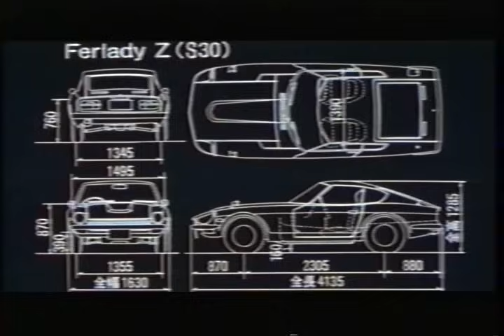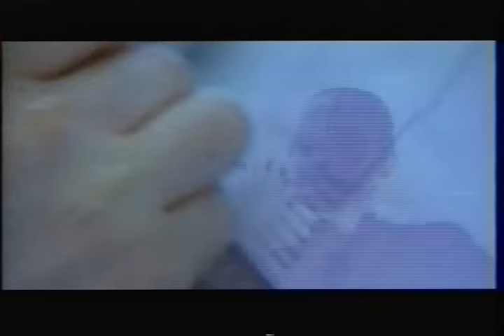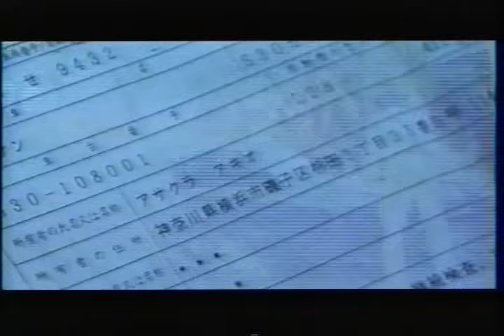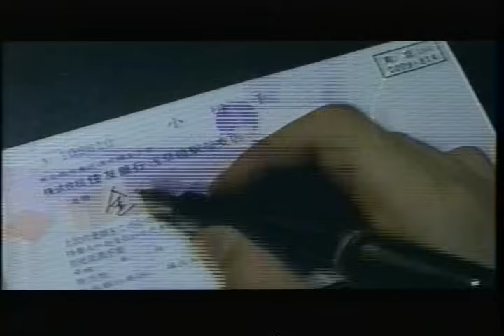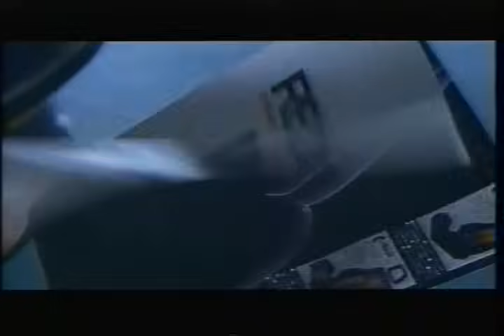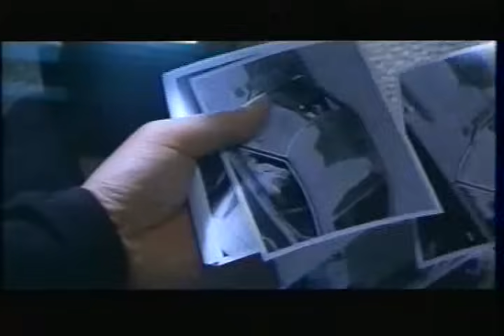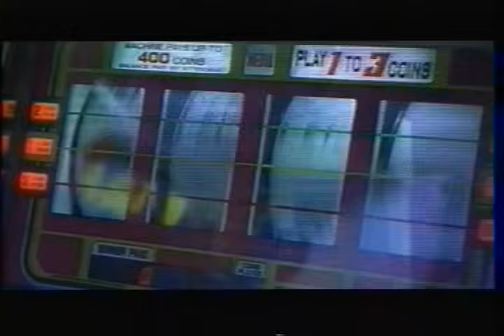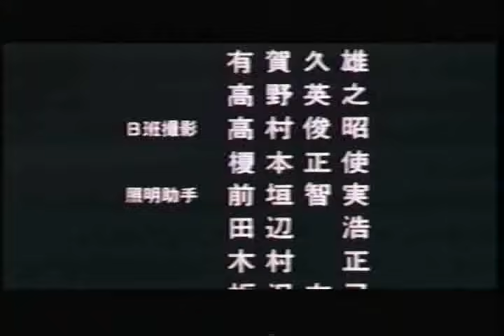Wangan Midnight First Movie 1991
The story gets its roots from the street racing that occurs on Tokyo's Shuto Expressway Bayshore Route. 'Wangan' (literally bayshore in Japanese) is the endonym of this longest, straightest road in the entire country. Akio Asakura, a high school student in his last year of study, is driving his Nissan 300ZX(Z31) on the Shuto Expressway when he challenges Tatsuya Shima, a doctor, in his black Porsche 964 Turbo, dubbed the "BlackBird"Every person who takes possession of the Z ends up spinning out of control and crashing, as if the car is rebelling against its driver. This gives the blue Z the nickname "The Devil Z".
*Sorry guys no subtitle. This the first one WM movie and the last one Wangan Midnight The Movie.